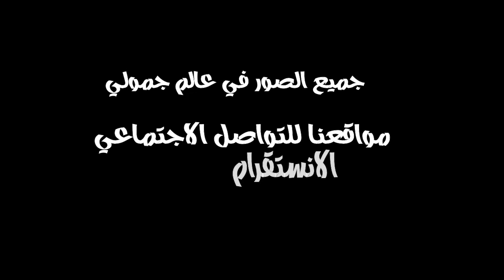ابداع فرقة نوافذ الابداع في عالم جمولي تصوير موسى الشهري